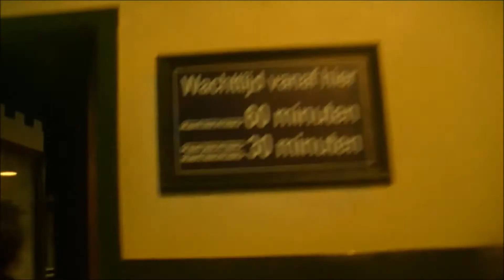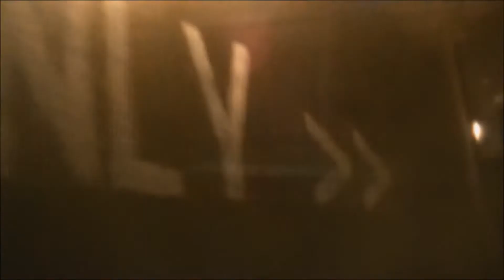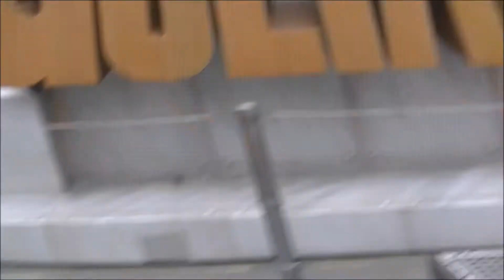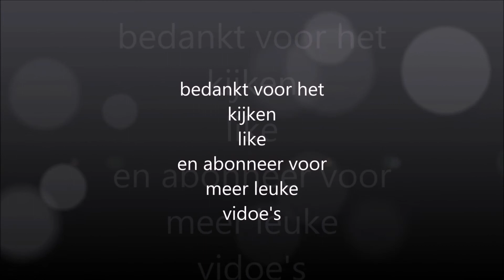walibi vlog: met een maatje in wailibi